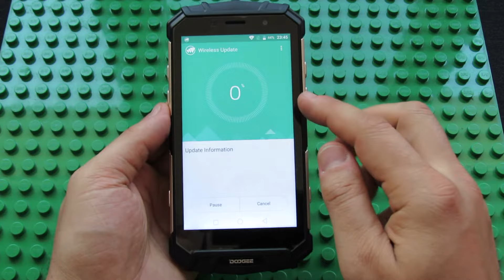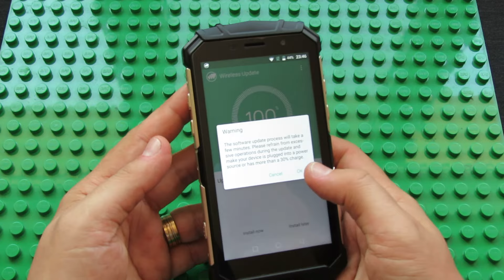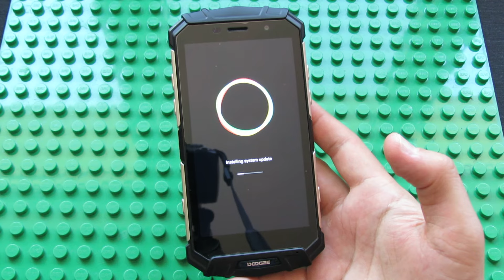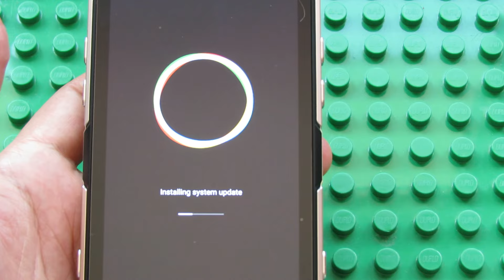How to easily update firmware via OTA on DOOGEE S60 Lite Rugged Smartphone